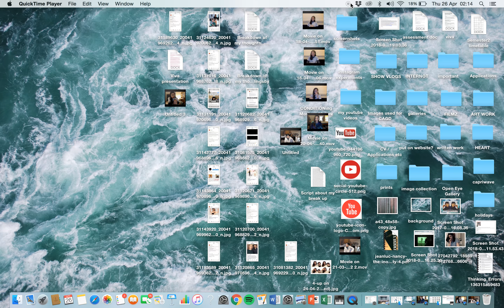break up short